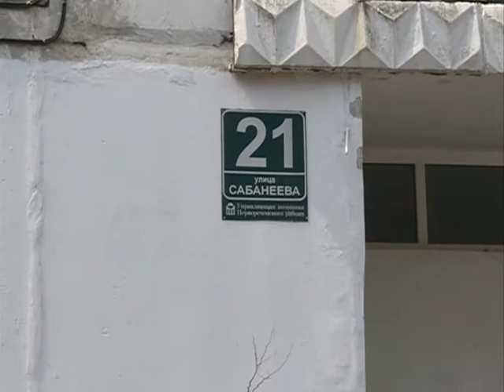Жители Владивостока за свой счет восстанавливают "убитые" дороги